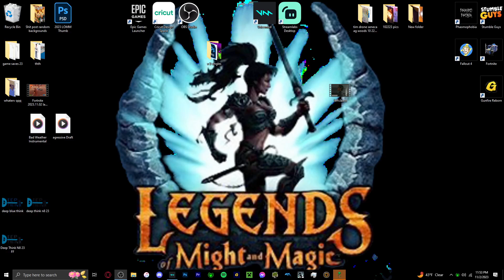Terraria but I'm High & IDK How To Play •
I recorded this at the end of October (or something maybe?) after I played for a couple hours with my friend Timmy Blaze and he showed me the basics... which I forgot the following days after for this ep.

Honestly most of my bad playing here is from not knowing the games controls/mechanics fully AND controller since I mainly use one for GameCube stuff and Keyboard mouse for everything else!

Tim Streams and does comedy too!